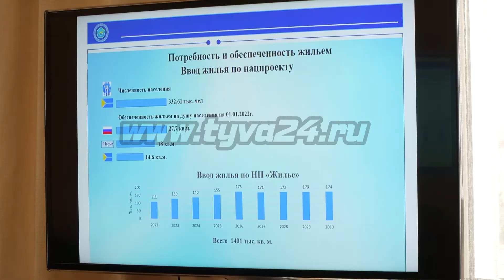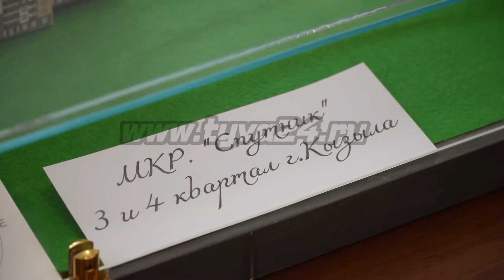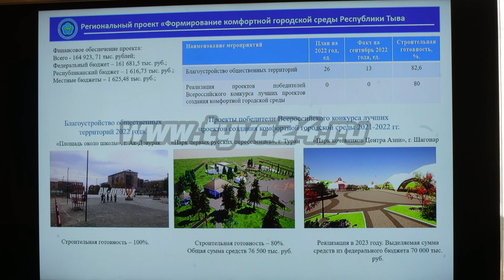Тува готовится принять Строительный форум-2022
30 сентября в Кызыле пройдет II Строительный форум Республики Тыва. Основные мероприятия развернутся в залах Дома Правительства и на площадках Дворца молодёжи республики, на 250 квадратных метрах выставочных площадей. Организатор мероприятия – региональное правительство, оператором проведения форума выступает Корпорация развития Енисейской Сибири.